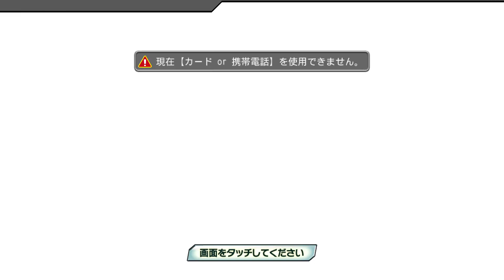[PDAFT] REDONE: Cantarella ~grace edition~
it's a big day for the F2nd song pack, the F2nd porting journey is coming to a close (one more video!)
also UV tiling was fixed so now the dome stage looks much nicer
Credits:
Ported by me
Skyth for MikuMikuLibrary
Keikei for F2ndMouthReplacer, BatchMatFix
Lybxlpsv for DivalmGUI
Samyuu for ScriptEditor, AET plugin
Korenkonder for PD_Tool, particle files